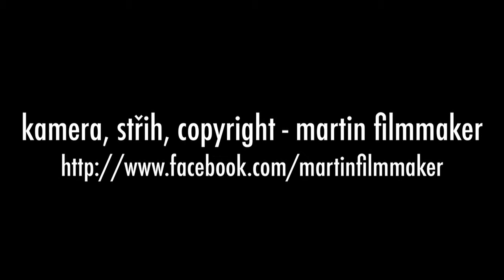07.09.2011 KONTROVERZE zahájení výstavy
právní a etická historie fotografie
Galerie Rudolfinum